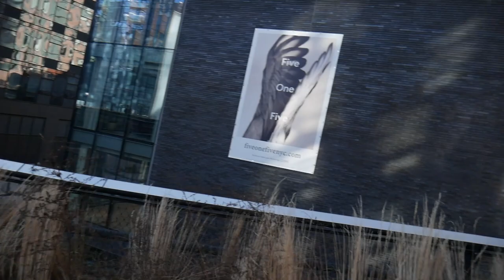АРЕСТ в США. Ваши ПРАВА